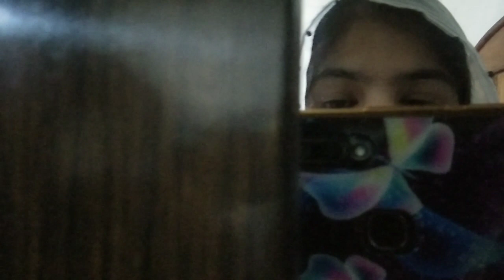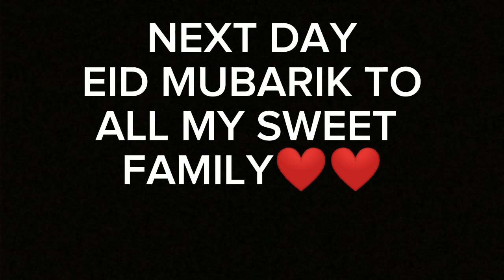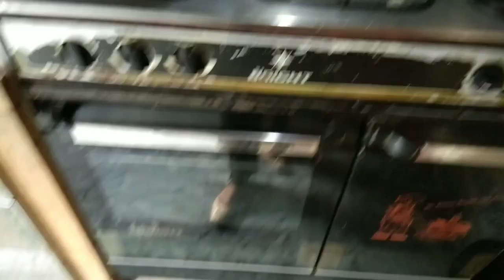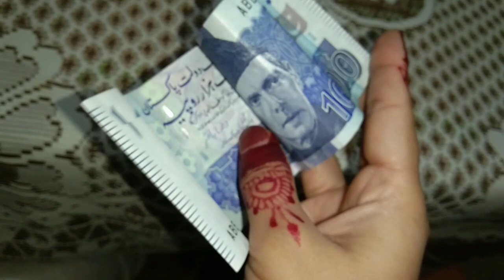Eid Mubarik2023 ap subko|| Eid py mzzy ka mossam hogya😍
Ap subko meri traf sy Eid Mubarik. Kesi guzri apki eid???

daily vlog

mubarak eid
family vlog
eid mubarik
mubarak
sitara yaseen vlogs
family vlogs
nimra asad vlogs
msk vlogs
eid vlogs
eid 2023 vlog
ramadan mubarak
babar akbar vlogs
sitara yaseen eid vlog
naziya shaikh eid vlog
naziya eid vlog
letesteid vlog